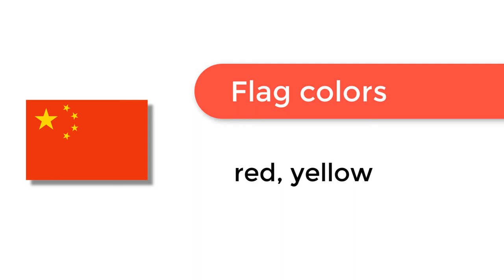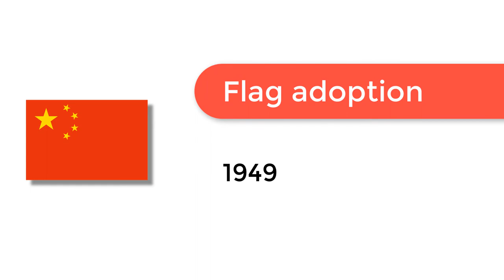Flag of China - 🌍 How to Draw the Chinese Flag - SVG Vector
- Flag of China: Check out how to draw the flag of China. Let’s discover how to draw the national flag of China in a few minutes. Discover the national flags of all the countries in the world.